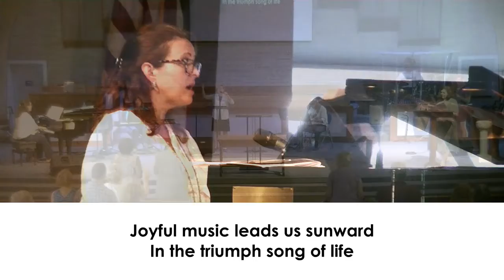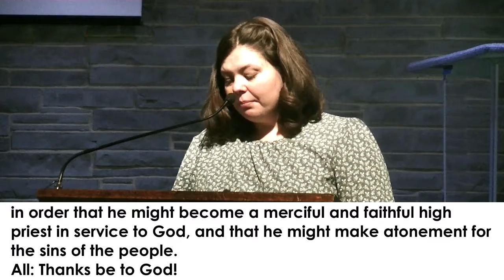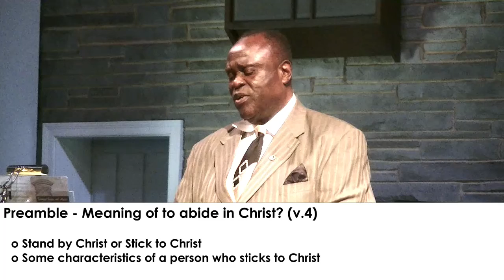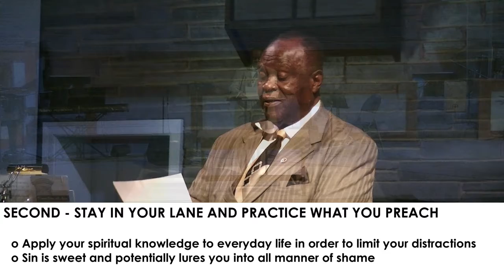June 26th Worship Service - Neelsville Presbyterian Church!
Worship the Lord LIVE today as we study John 15:4-11.
Invite your friends and family to join us by sharing this video! See the service later on Facebook, YouTube, and our website!
Here is the Bulletin for Sunday's Service:
New to Neelsville? We are so glad you’ve joined us online!
You can financially support the ministries of our church by visiting